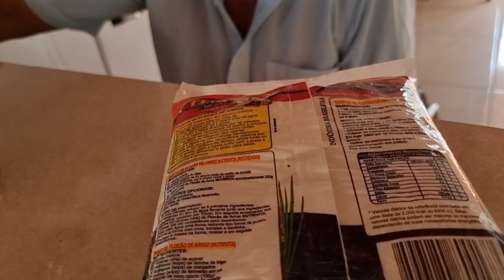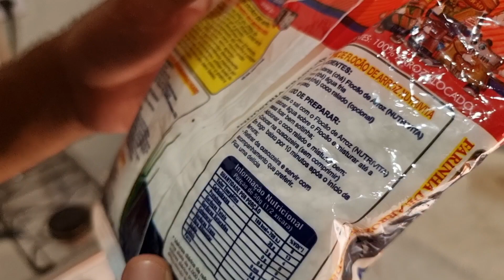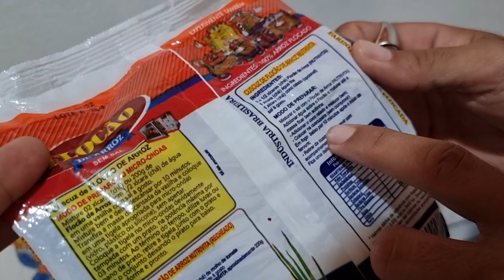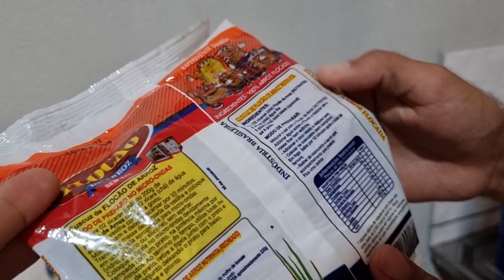WELLINGTON FAZ CUSCUZ PARA SEU BATISTA E ISSO ACONTECE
VEJA O TALENTO DE WELLINGTON AO FAZER UM DELICIOSO CUSCUZ :)
MEU POVO, CUSCUZ TA PRONTO KKKKK